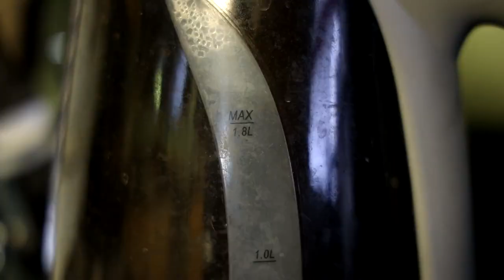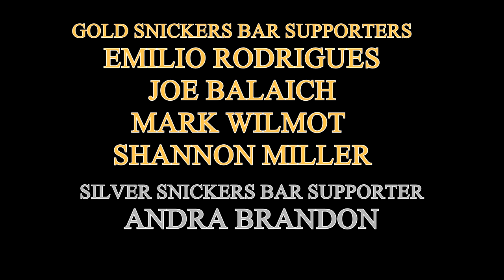Ferrari - Michael Mann is Back!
Michael Mann returns to the silver screen for the first time in eight long years with an event centered biopic about Enzo Ferrari starring Adam Driver.